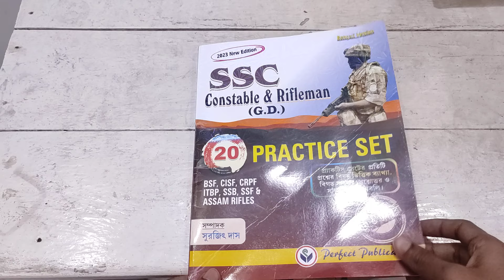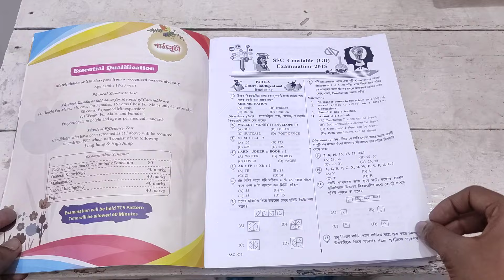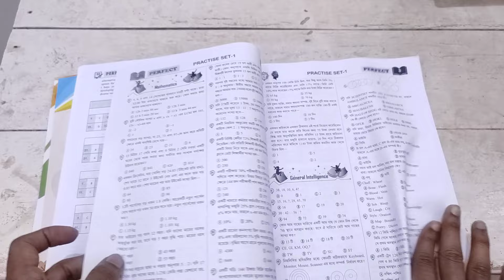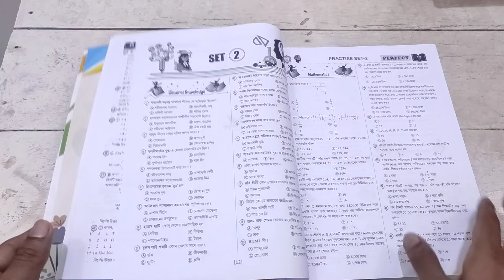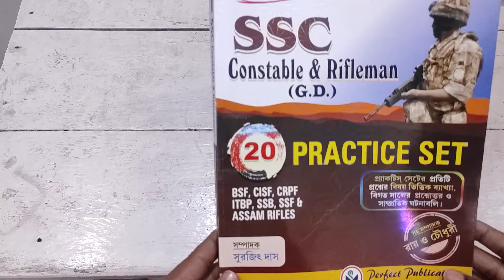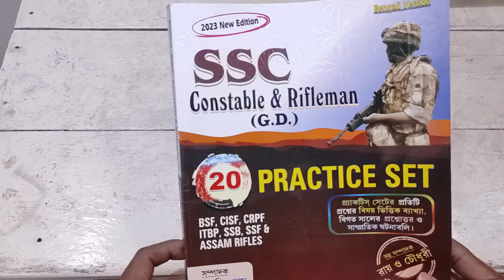📚SSC GD Constable Practice Set 2024 Bengali । Best Practice Set for SSC Constable & Rifleman (GD)